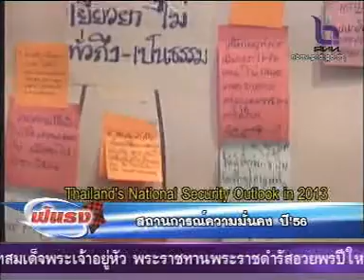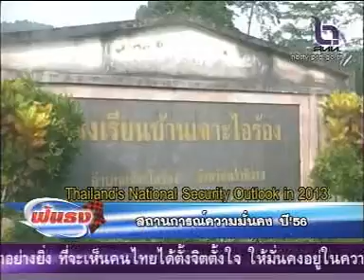รายการ ฟันธง วันที่2 ม ค 2556